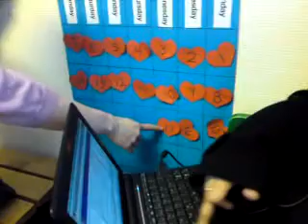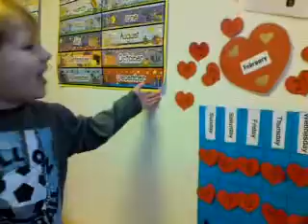Det är mycket som måste göras varje dag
Skolan som Leo går i heter IPSL